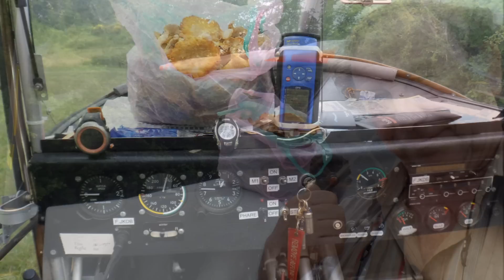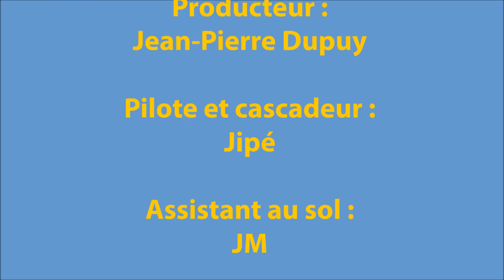Du radada sur les champignons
Petit film qui se veut humoristique à partir de bouts de vidéo collés ensemble pour faire un film de cinq minutes avec des cascades dedans !